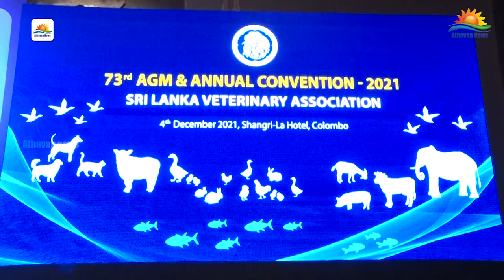இலங்கை கால்நடை வைத்தியர்கள் சங்கத்தின் 73 ஆவது வருடாந்த மாநாடு !